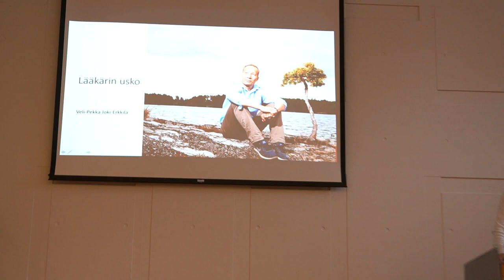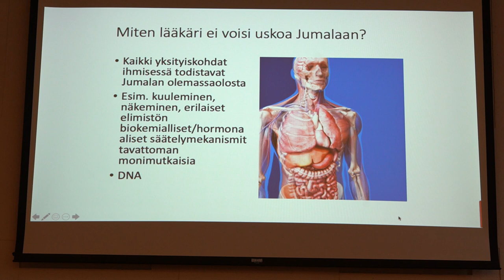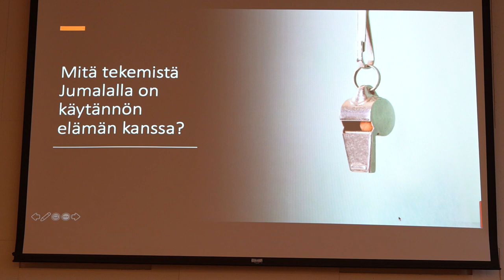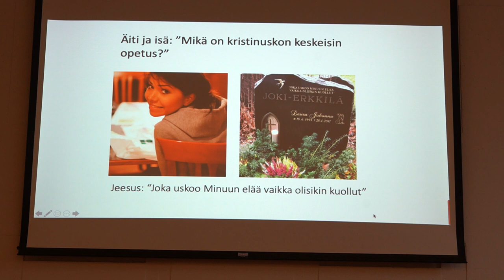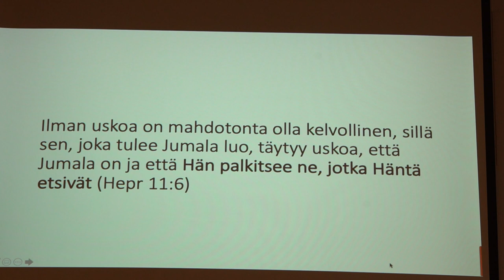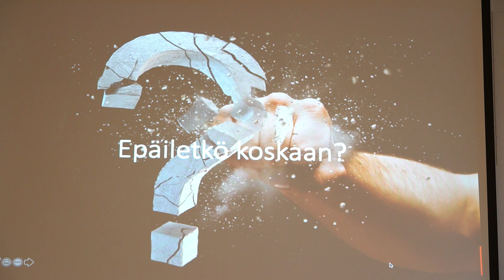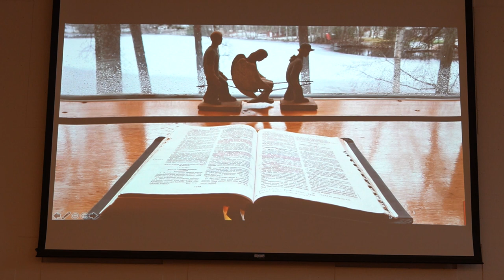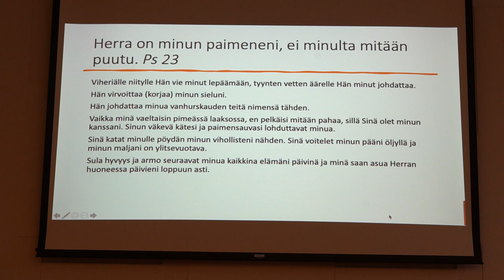Lääkärin usko - Veli-Pekka Joki-Erkkilä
Lääkäri Veli-Pekka Joki-Erkkilä puhuu lääkärin uskosta Porissa 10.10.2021.